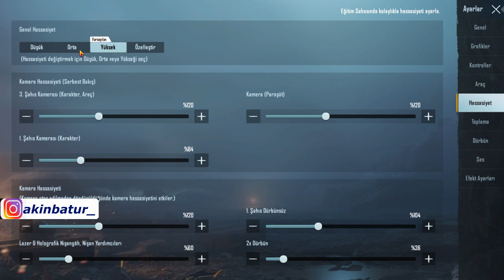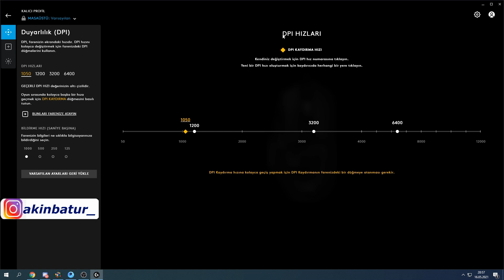HASSASİYET - HİLE GİBİ SPRAY ! İŞİN PRATİĞİ NEDİR?